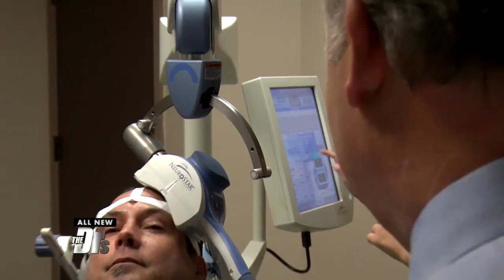New Treatment for Opioid Addiction?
Dr. Hutton joins The Doctors to share of Matthews’s success with his transcranial magnetic stimulation treatments, which he used to treat Matthew’s depression, addiction, and phantom limb pain.